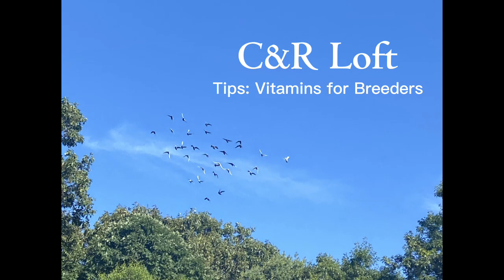C&R loft: Tips for helping breeders laying infertile eggs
video shows what I have done to help my breeders who were laying eggs that were not hatching